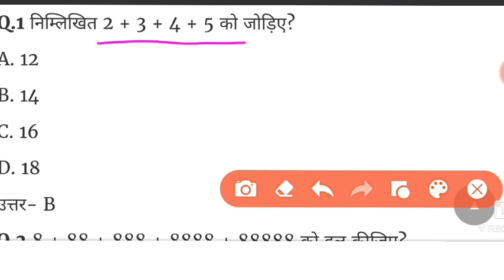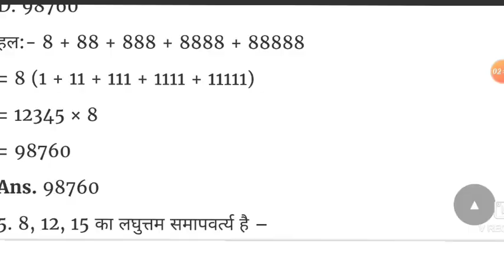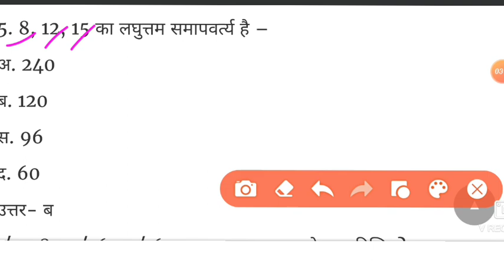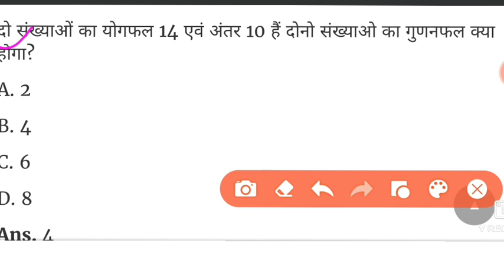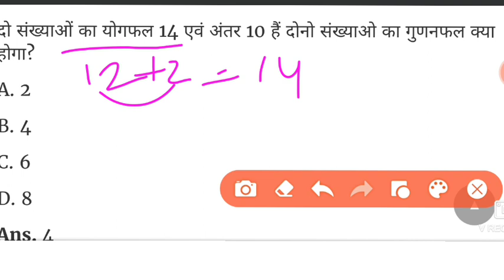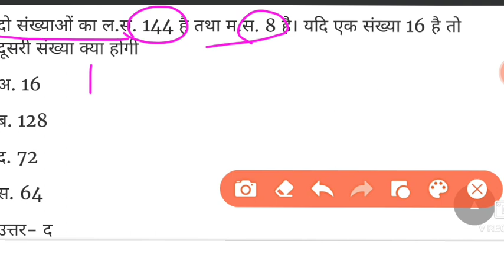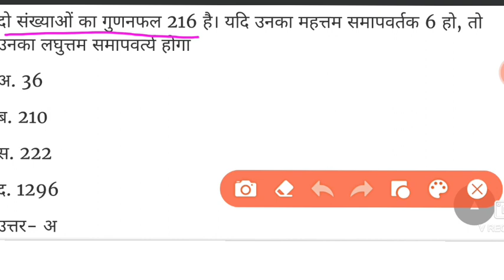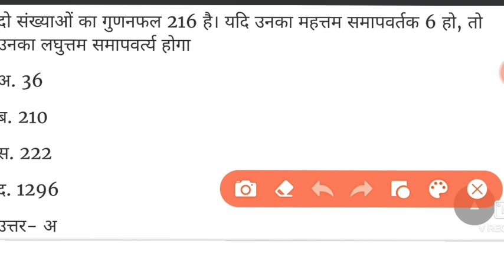hostel wardarn previous year question papers, maths education by rupesh sir, maths trick,SSC, ntpc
second class

reasoning question answer, reasoning short tricks in hindi, railway, Ssc,relwey

rrb ntpc, rrb ntpc cbt 1 score card, rrb ntpc result, Ntpc CBT -2

rrb ntpc result, rrb ntpc result 2021, rrb ntpc result update, Rrb ntpc result 2022

maths by sahil sir, rrb ntpc cbt 2 maths questions, sahil sir maths, Rrb ntpc maths cbt 2

rrb ntpc cbt 2 maths questions analysis, rrb ntpc maths class, Rrb ntpc cbt 2 maths questions

maths by sahil sir, sahil sir maths, rrb ntpc maths, Rrb ntpc cbt 2 maths classes by sahil sir

ssc chsl exam analysis 2022, ssc chsl analysis 2022, ssc chsl, Ssc chsl answer kemaths by sahil sir, wifistudy, math tricks, Time and distance by sahil sir 2022

time speed and distance, time and distance rakesh yadav class notes, rakesh yadav class notes time and distance, Time and distance by rakesh yadav class notes
time speed and distance, time and distance, time and distance math, Time and distance tricks
ssc chsl maths, ssc chsl maths classes, maths for ssc chsl, Ssc chsl maths classes 2022

cg peon bharti 2022, bank peon bharti 2022, sweeper peon bharti 2022, Peon bharti 2022

cg psc peon vacancy 2022, cg peon bharti 2022, cgpsc peon bharti 2022, Cg psc peon bharti 2022
dk general studies, dk general study, cg bhritya old questions paper, Cg peon old paper